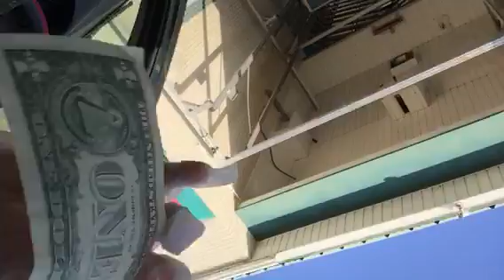New car wash it’s all ready to go at coastal car wash we just have a few things and we are have a g